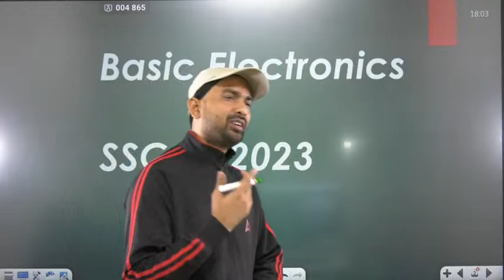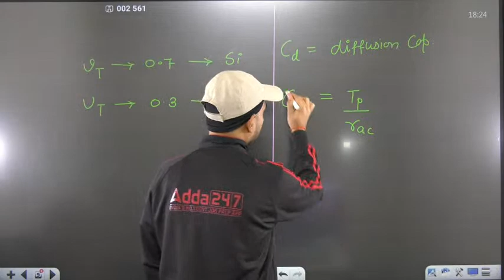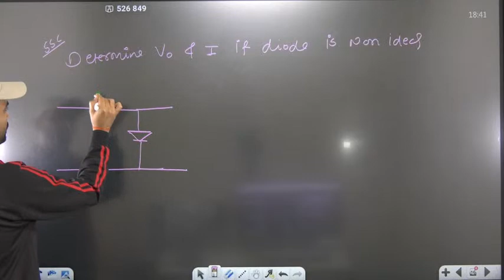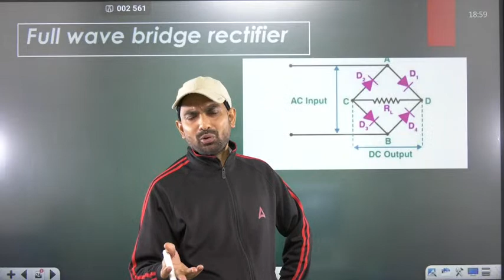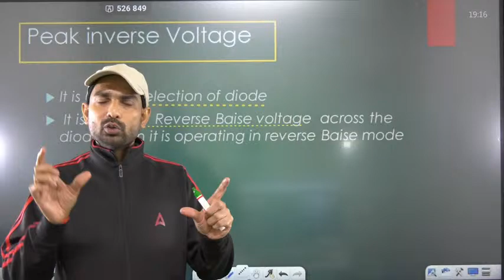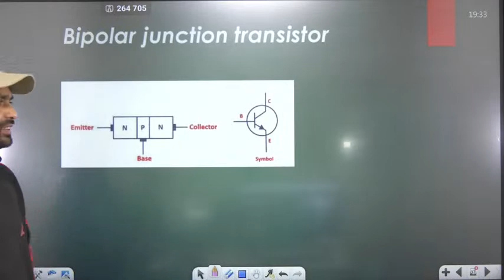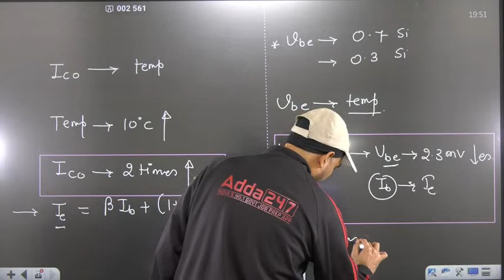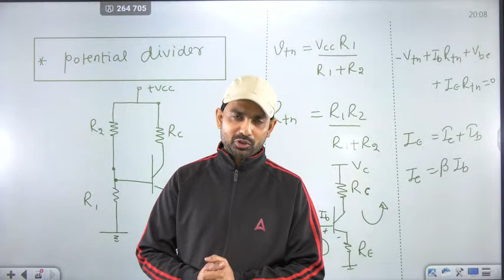SSC JE Electrical Classes | Basic Electronics Engineering Lecture | Complete Subject Revision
SSC JE Electrical Classes | Basic Electronics Engineering Lecture | Complete Subject Revision | Electrical Engineering | SSC JE Electronics Engineering 2023

"⚡️ Get ready to excel in your SSC JE Electrical Engineering Exam with our comprehensive lecture on Basic Electronics Engineering! 📚 Join us for a complete subject revision session designed to help you master the fundamentals. Explore key concepts, solve practice problems, and enhance your exam readiness. Don't miss out on this essential resource for SSC JE Electrical aspirants! 🔌